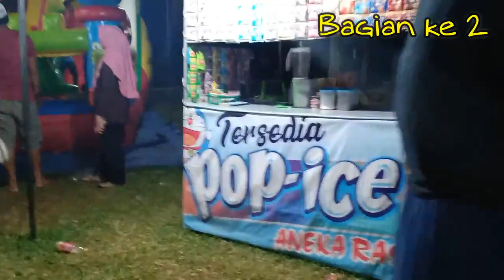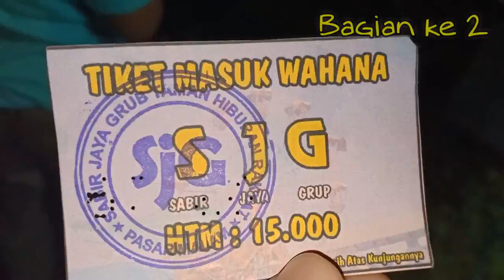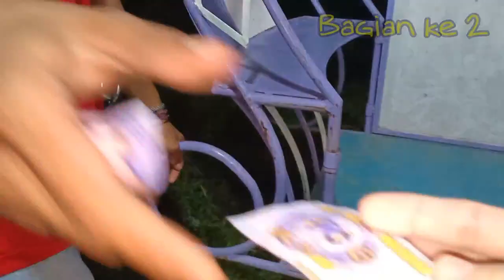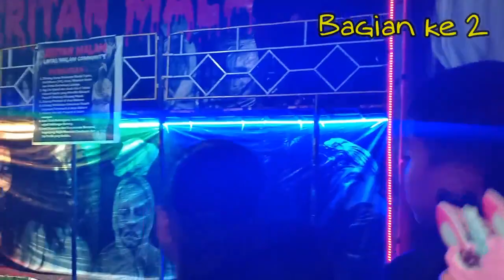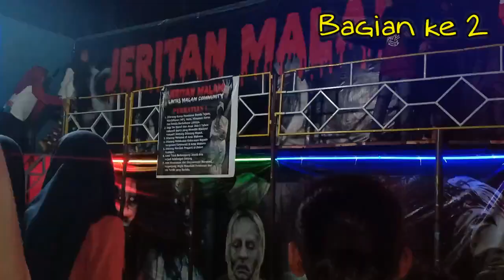HIBURAN MALAM RUMAH HANTU HOYA HOYA DAN PASAR MALAM KOTA ENREKANG PART 2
sekarang aku mau memprlihatkan isi dari rumah hantu yg udah aku masuki,. kalian dapat melihatnya di dalam vidio saya,. dan di bagian ke dua pada saat saya ke hoya2 udah banyak permainan yg ada di sana,.HIBURAN MALAM RUMAH HANTU HOYA HOYA DAN PASAR MALAM KOTA ENREKANG PART 2,. beda di vidio saya yg pertma karena waktu itu baru buka 3 hari dn turun hujan,. sekarang di vidio ini udah ada :
1. wahana biang lala
2. wahana istana balon
3. wahana bebek terbang
4. wahana ombak ombak
5. wahana kereta api
6. wahana rumah hantu
7. wahana mandi bola
8. permainan melukis
9 perminan pasir ajaib
10. permainan main eskapator mainan dan pasir mainan
11. wahana mancing ikan buat anak
untuk lebih jelasnya teman2 nonto vidio di atas yh,. biar gak penasaran,. semoga terhibur.

saya membuat thumbnail dari aplikasi : LOGOPIT PLUS

edit vidio dengan aplikasi : FILMORA

Wassalam
Riani_amg